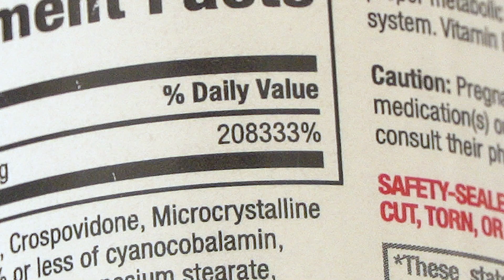Nutrition and COVID-19 - Tips to Boost Your Immune System | UC Davis Health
Now more than ever, it's important for your immune system to stay in tip-top shape during the COVID-19 pandemic, especially as new strains like the Omicron variant emerge. Erin Nella, a senior dietitian at UC Davis Health, offers tips to boost your immune system so your body can be in its best shape and ready to fight off a COVID-19 infection if it needs to.

Food and Nutrition Services at UC Davis Health provides high-quality nutrition and healthcare services to meet the needs of our patients, guests, staff, and our community. We are committed to excellent patient service, providing more than 650,000 meals per year to patients within UC Davis Health. Our team is highly skilled in clinical nutrition care and includes specialists with expert knowledge in nutrition support (tube feeding and IV nutrition), pediatrics, diabetes, oncology and weight management.

0:00 Can a strong immune system keep you safe from COVID-19?
0:19 How can you make your body more resilient to COVID-19?
1:19 Can megadoses of supplements help boost your immune system?
2:11 What's the best way to boost your immune system?